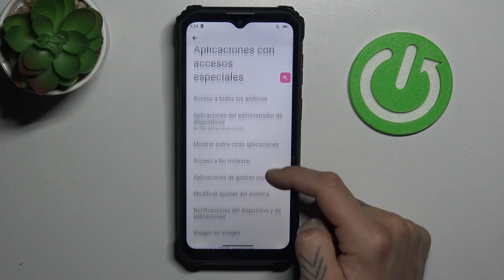Cómo habilitar orígenes desconocidos en OUKITEL WP36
¡Aprende a habilitar orígenes desconocidos en tu OUKITEL WP36 con este tutorial práctico y fácil de seguir! En este video, te mostraremos cómo permitir la instalación de aplicaciones de fuentes externas que no provienen de la Google Play Store.

¿Cómo permitir instalaciones de fuentes externas en OUKITEL WP36?
¿Cómo activar orígenes desconocidos en OUKITEL WP36?
¿Cómo instalar aplicaciones de terceros en OUKITEL WP36?
¿Dónde está la opción de orígenes desconocidos en OUKITEL WP36?